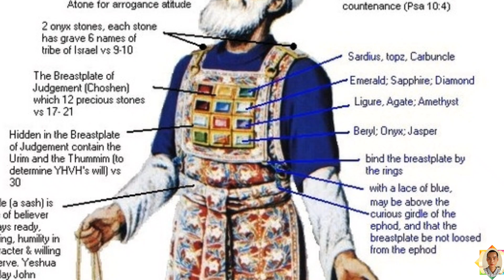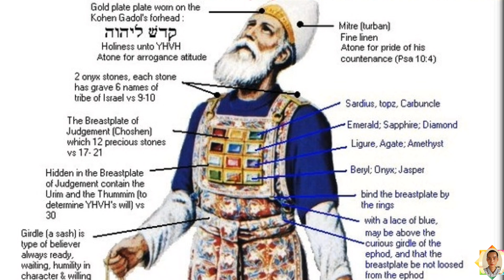Sách Xuất Hành Chương 39, Y Phục Của Thương Tế, Sách Xuất Hành/ Jos Lâm audio kinh Thánh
Câu Chuyện Sách Lẽ Sống, Hạnh Các Thánh, lời Chúa Hôm Nay, Sách Sáng thế, sách xuất hành, sách lê vì, sách dân số, sách đệ nhị luật  :
Jos Lâm